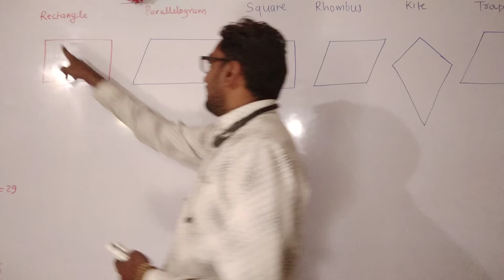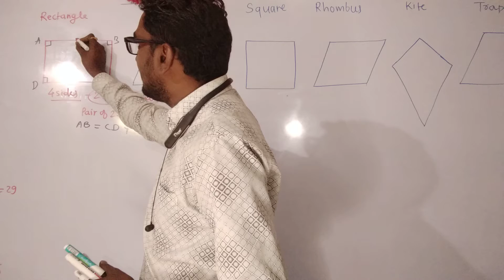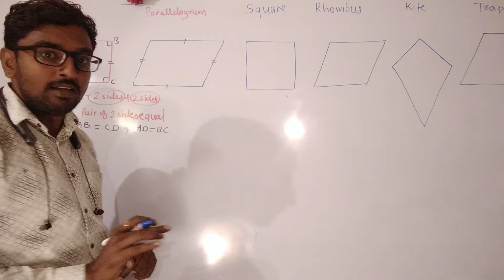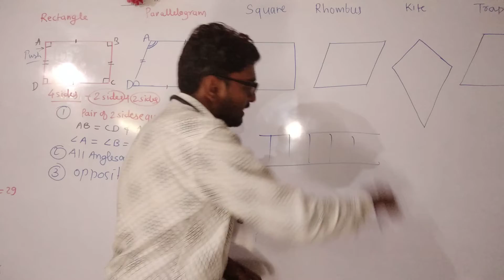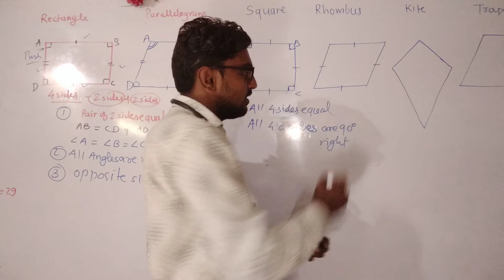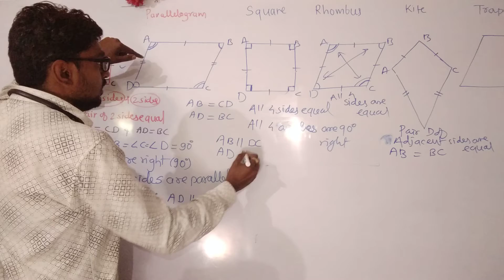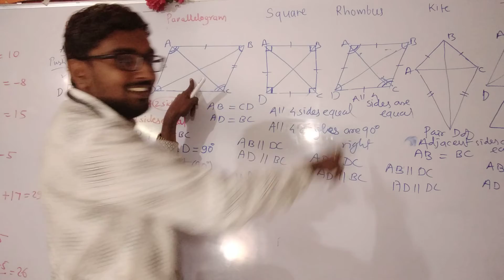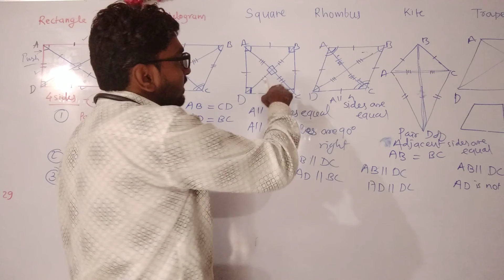Quadrilaterals. All types of Quadrilaterals. Properties of Quadrilaterals.